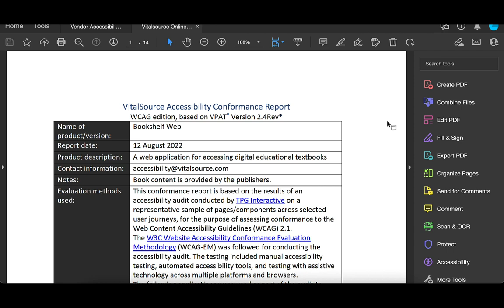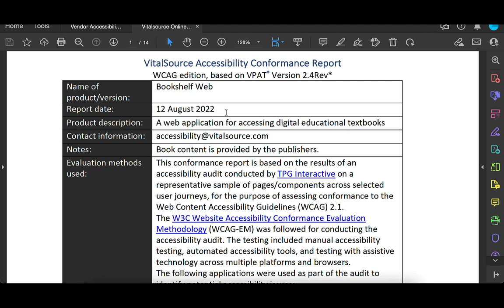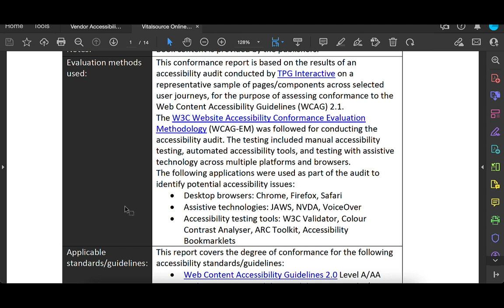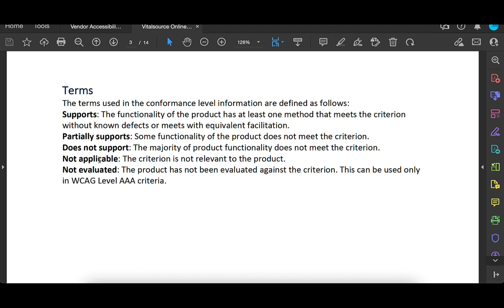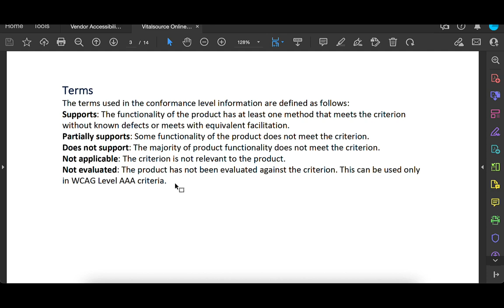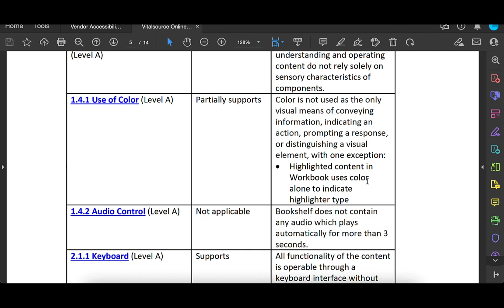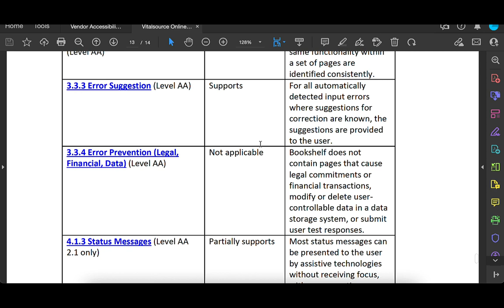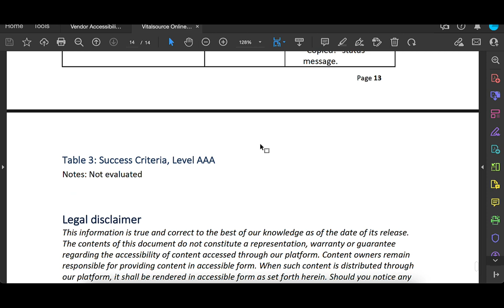VPAT Walkthrough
Need VPATs for procurement and don't know what that means? We'll talk about VPATs, addressing accessibility concerns with publishers, and how to take a quick peek at VPATs!